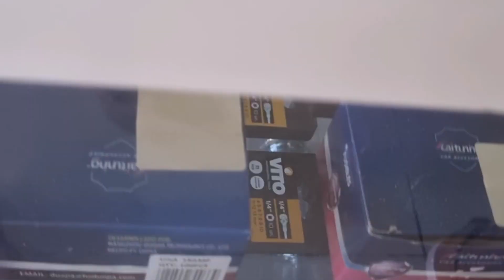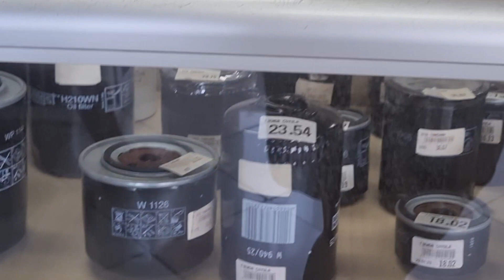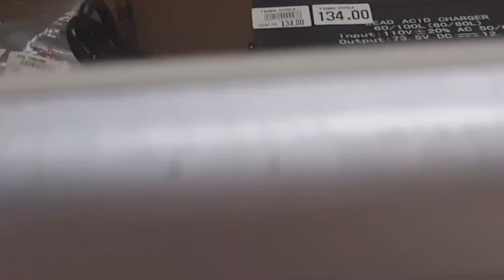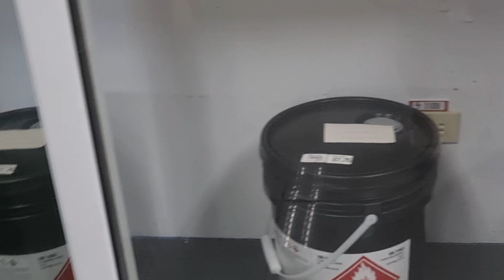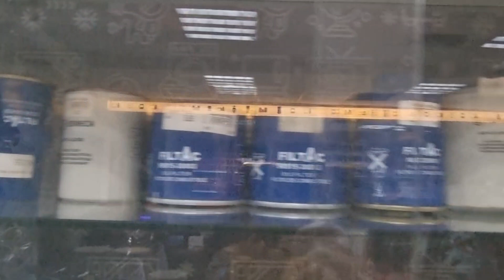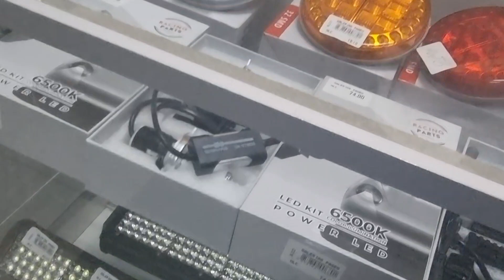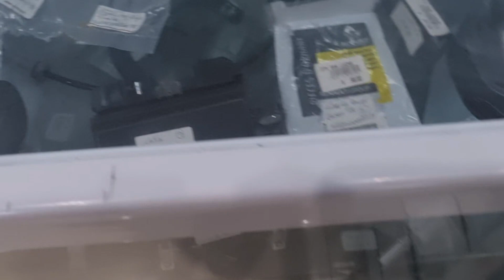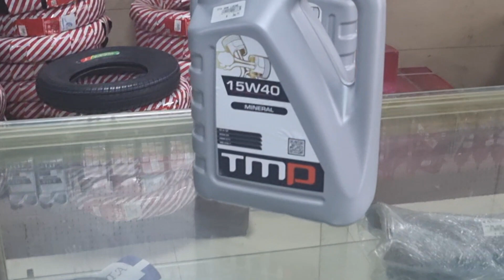En Cuba encontramos Piezas para nuestros autos ¿ vamos a ver 😯